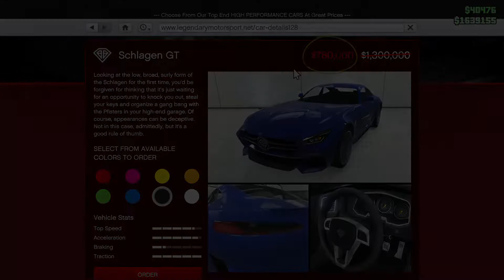Benefactor Schlagen GT Full Review under 7 minutes! - GTA 5 Online